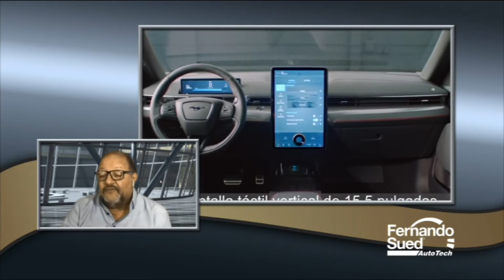Ford pide paciencia a los clientes del "Mustang Mach E" luego del SOLD OUT: FERNANDO SUED.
Canal oficial del Experto Fernando Sued, comparto en el  todos mis conocimientos de la tecnología  automotriz, suscribete a nuestro canal o visita nuestra web fernandosued.com Somos pioneros en la realización de programas destinados al renglón automoríz.